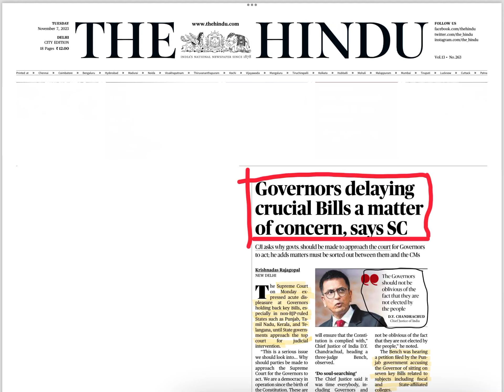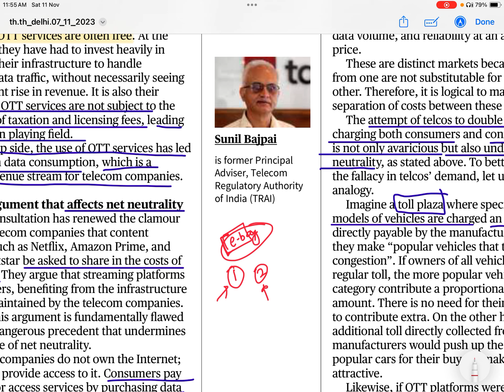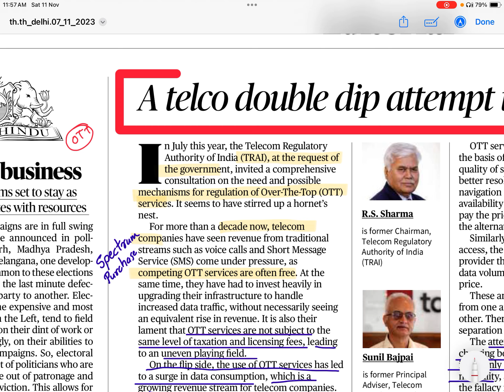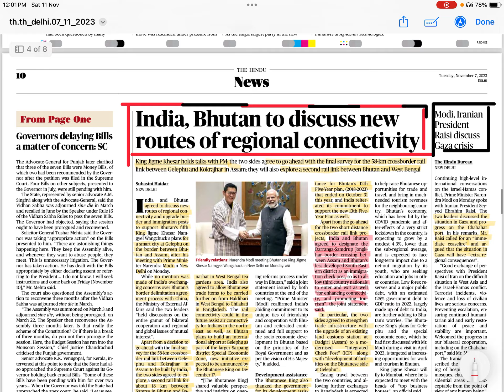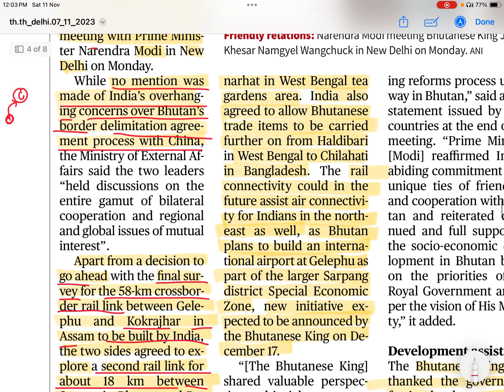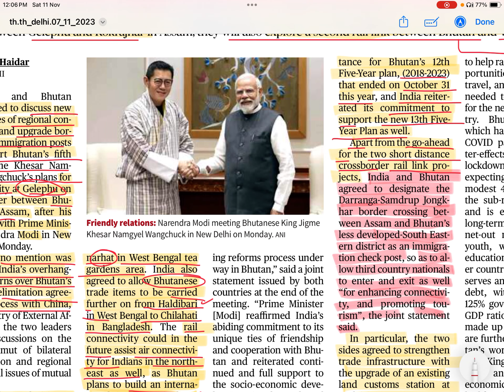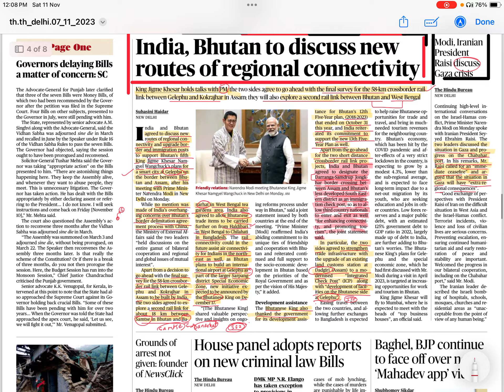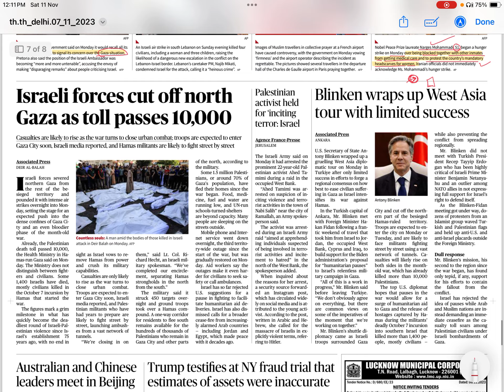7 November 2023 | The Hindu Newspaper, Science discussion | net Neutrality, Bharat Atta, IPMDA